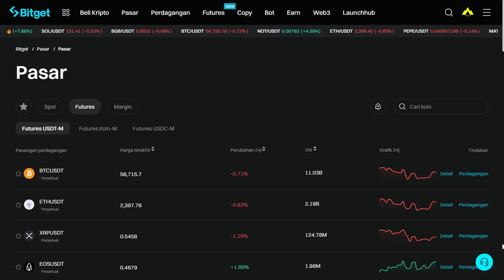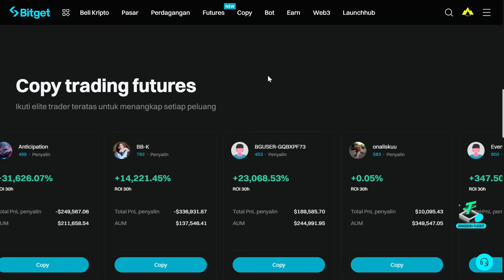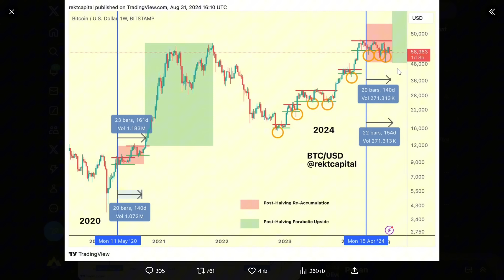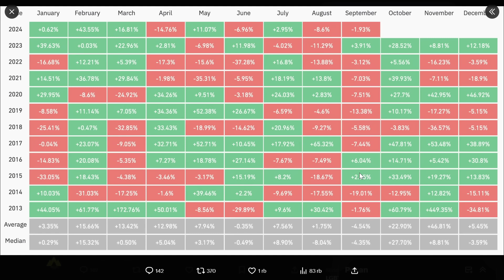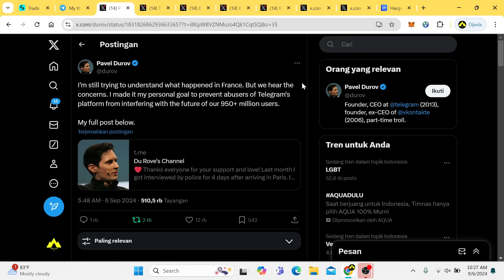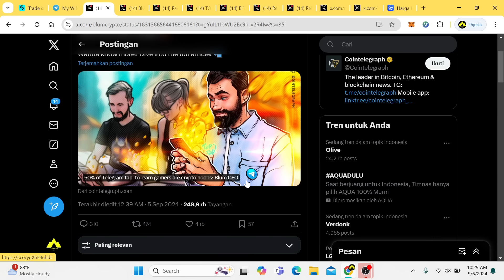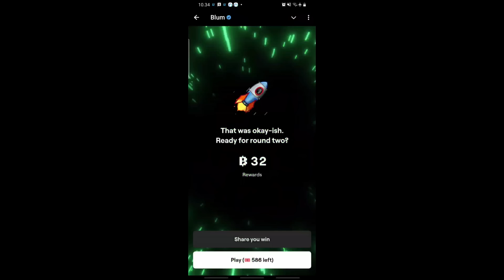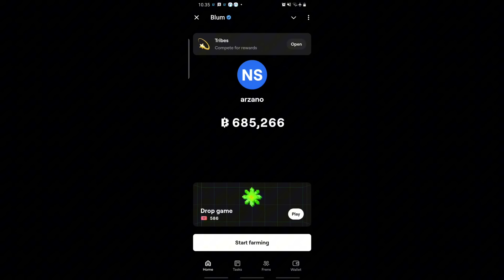CEK FAKTA !! Prediksi Gila Harga BLUM (Airdrop Gratis) Listing Di Binance !!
Blum adalah bursa hibrida yang memfasilitasi perdagangan lintas beberapa rantai tanpa perlu berpindah rantai atau membayar biaya gas token asli. Bursa ini menggabungkan buku pesanan off-chain dengan penyelesaian on-chain dan menawarkan opsi MPC dan kustodian mandiri, yang memungkinkan perdagangan langsung dari dompet. Platform ini dirancang agar mudah digunakan dengan fitur-fitur seperti perdagangan melalui Telegram dan perdagangan P2P yang dilokalkan.